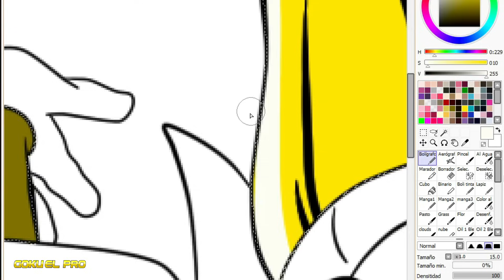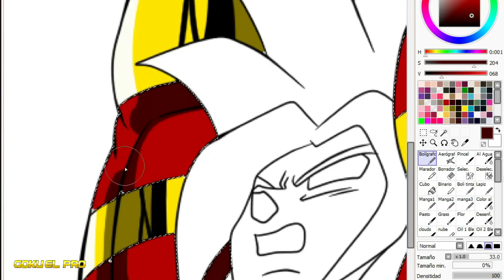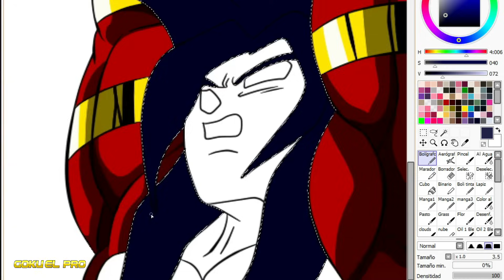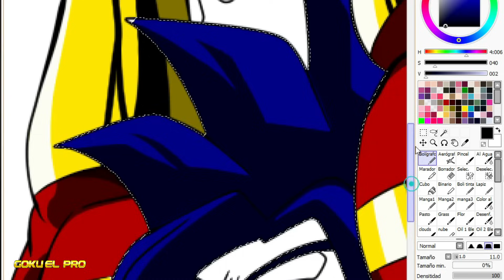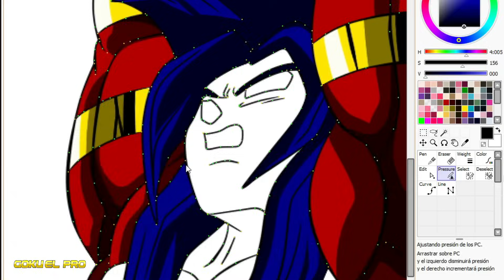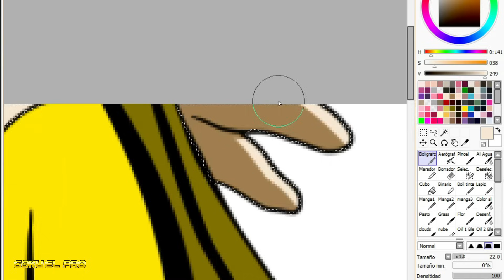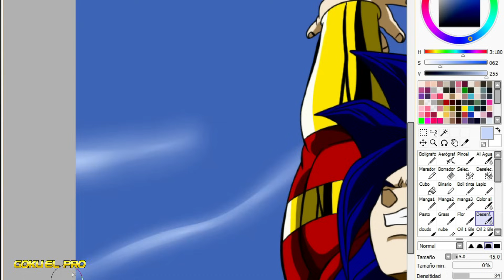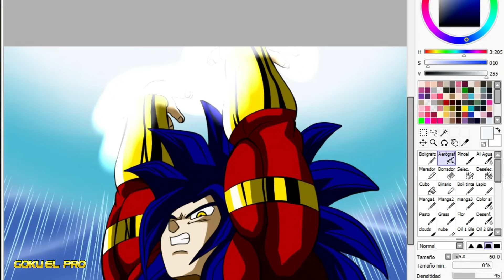Super Spoilers Capitulo 47 | Akuma el Saiyajin Renacido | LA princesa Kaioshin atrapa a akuma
la princesa de la dinastia kaioshin logra trapar a gku akuma !

ESTE CANAL ES TUYO PARA TI, PARA QUE TE DIVIERTAS !!! Y COMPARTIR UN RATO AGRADABLE, SIEMPRE ESTA SERA TU CASA. BIENVENIDO.